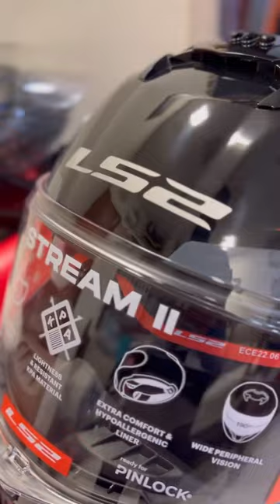New crown 👑! LS2 Stream Evo II .